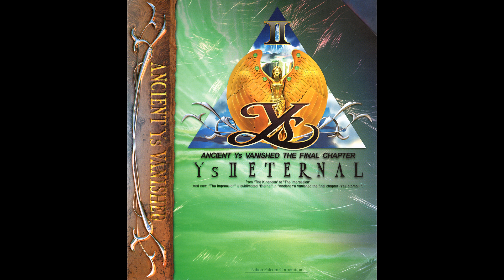Ys II Eternal (SC-88 MIDI) - Over Drive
Original composer: Yuzo Koshiro (Nihon Falcom)
Arrangement: Falcom Sound Team jdk (Hirofumi Matsuoka, Atsushi Shirakawa, Masaru Nakajima, Hayato Sonoda, Hirokazu Matsumura and/or Wataru Ishibashi)
Source: Gamerip
Platform: PC